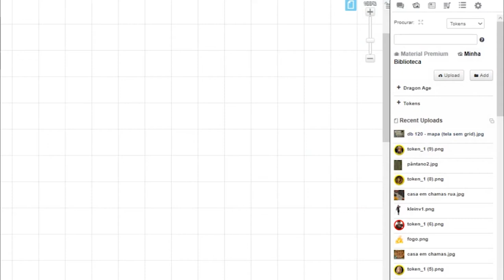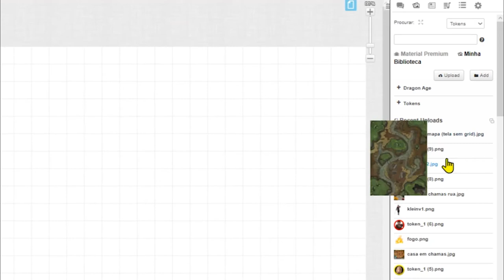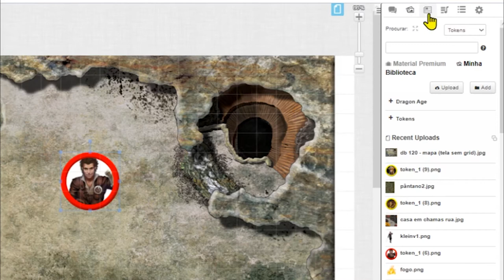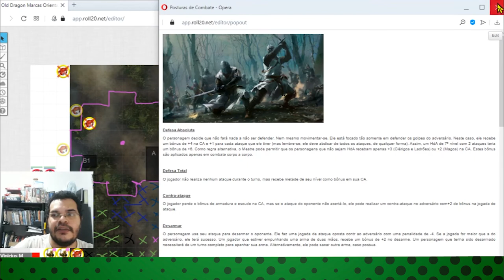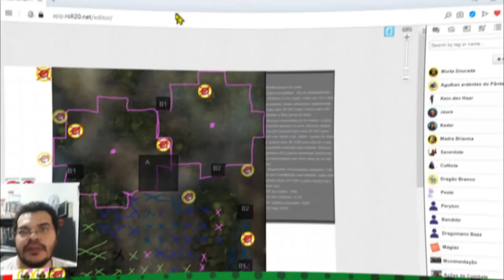Tutorial Roll20: Funções parte 2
Olá pessoal! No vídeo de hoje damos sequência ao nosso tutorial sobre o Roll20 e passamos a explicar as mais funções e menus.

Você pode comprar PCs, fones de ouvido e microfones para usar para jogar on-line a partir dos links abaixo (comprando qualquer coisa através dos links a seguir vocês nos ajudam bastante):

- Notebook Lenovo Ideapad 330 (Amazon)
- Notebook Lenovo 81WT0000BR Ideapad S145-15IGM (Amazon)
- Notebook Acer Aspire 3 A315-54K-31E8 (Amazon)
- Notebook Dell Inspiron 15 3000, I15-3584-D10P (Amazon)
- Computador All in One Dell Inspiron 5490-M30S 10ª Ger. Intel Core i7 8GB 2TB Placa Vídeo NVIDIA GeForce 23.8" Windows 10 (Amazon)
- Pc G-fire Amd A8 9600 8gb 1tb Radeon R7 2gb Integrada Computador Gamer Icarus Evf-k Htg-102 (Amazon)
- Computador Desktop Completo com Monitor 25 LG Ultrawide Intel Core i7 RAM 8GB HD 2TB Wifi CorPC View (Amazon)
- Headset Gamer GXT 307 Ravu 40mm - Preto e Vermelho - Trust (Amazon)
- Headset Gamer GXT 322C Carus Jungle Camo - Trust (Amazon)
- Headset Gamer Pro H2 Preto, Fortrek, Microfones e Fones de Ouvido (Amazon)
- Fone de Ouvido Dobrável, Sony, MDR-ZX110, Preto (Amazon)
- Fone de Ouvido on Ear Bluetooth, Tune 500, JBL, Preto (Amazon)
- Fone de Ouvido Intra-Auricular MDR-EX15LP, Sony, Preto (Amazon)
- Microfone Condensador Multimídia Estúdio Tripé Adaptador P3 (Amazon)
- Microfone Gamer C/ Led Warrior - PH255 (Amazon)
- Cabo Adaptador P3 Fêmea Para 2 P2 Macho - Fone E Microfone (Amazon)